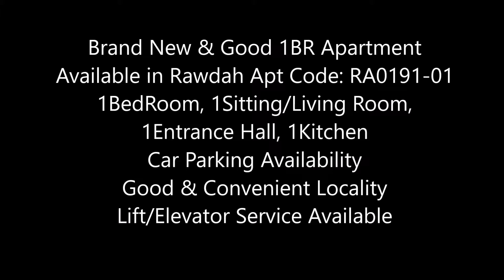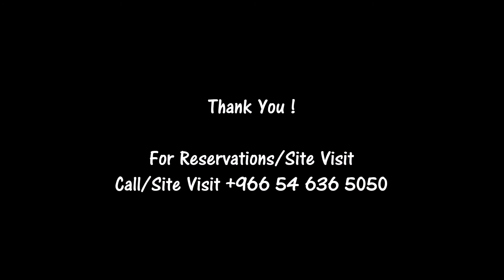Brand New & Good 1BR Apartment Available in Rawdah RA0191-01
Apartment Code: RA0191-01

Brand New & Good 1BR Apartment Available in Rawdah. 1BedRoom, 1Sitting/Living Room, 1Entrance Hall, 1Kitchen. Car Parking Availability. Good & Convenient Locality.

The Brand New Apartment is located in a very good locality since there is an accessibility to all main roads. The shared Bathroom is installed with Standing shower cabin. There are provisions for Split ACs Only. The flooring of the apartment is with good quality marbles. Highly Recommended for small families & Professional Bachelors.

(1BR + 2Toilets + 1Sitting/Living Room + 1Entrance Hall + 1Kitchen)

# 1 Bedroom
# 2 Toilets
# 1 Entrance Hall
# 1 Living/Sitting Room
# 1 Kitchen

Amenities:
# Car parking Availability
# BathRoom with Standing Shower Cabin
# Provision for Split ACs

Payment Details:
​# Annual Rent - SAR xx,000/-
​​# Refundable Security Deposit - SAR x,000/-

Ready to Move-in:
# Immediately

Apartment Consultant
Apartment Consultants
Apartment Consultancy
Housing Consultancy
Personalized Apartment Consultancy
LifeStyle Consultant
LifeStyle Consultancy
Relocation Services
Relocation Consultants
Apartment Rentals
Apartment Tour
Apartments
Apartment
Apartment Rentals
Apartment for Rent
Jeddah Rentals
Jeddah Apartments
Jeddah Apartment Rentals
Jeddah Housing
Jeddah Living
Jeddah Real Estate
Jeddah Realestate
Compounds in Jeddah
Jeddah Compounds
Compound Living
GoEEZ
Goeez
goeez
Virtual Tour
Snap Tour
Jeddah Rentals
Rentals in Jeddah
Relocation Consultant
Apartments in Compound
Compound Apartment
Apartment Compound
Excellent Villa
Villa in Jeddah
Jeddah Villa
Jeddah City
Jeddah
city of jeddah
jeddah compound
jeddah compounds
compound life in jeddah
jeddah life
real estate
Jeddah Houses
Jeddah Flats
Luxury Homes
Commercial Rental